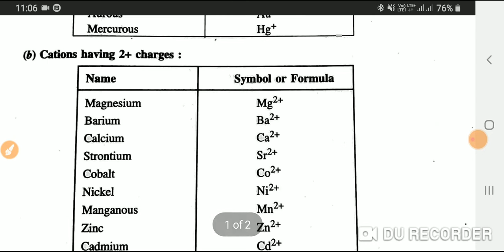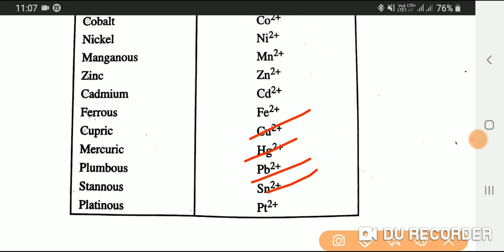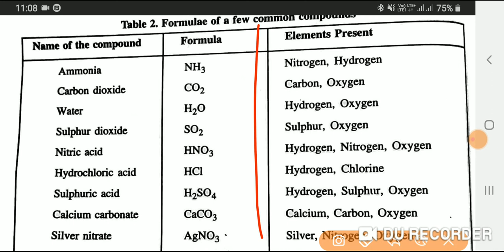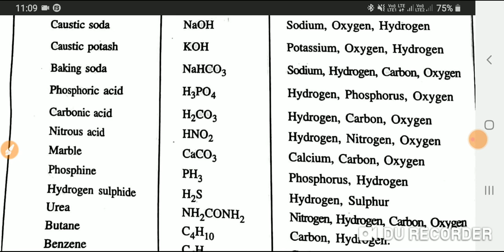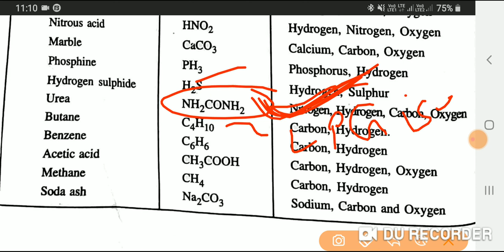9th class science unit 3 lecture 2